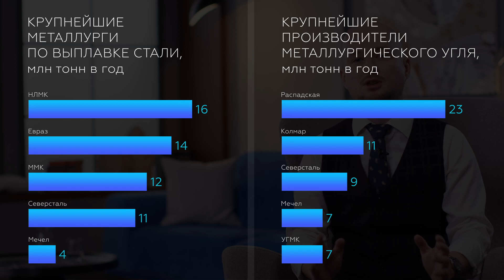МЕЧЕЛ I Производство стали в России I Уголь, железная руда и большой долг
Мечел – металлург, который занимается добычей и производством угля, железной руды, кокса, стали в России.

Компания владеет месторождением железной руды, десятью угольными месторождениями, двумя коксохимическими заводами и двумя портами. Треть продукции продается собственным металлургическим комбинатам, остальное Мечел реализует внутри страны и экспортирует.

Основные продукты Мечела: высокоуглеродистая сталь, арматура и метизы – то есть болты, гвозди, шурупы и прочее.

Однако перед тем, как инвестировать в акции Мечела, нужно знать, что у компании очень большой долг. Даже если она будет направлять всю чистую прибыль на погашение долга, то на это уйдет более 10 лет. Как следствие – последние 10 лет Мечел инвестировал в производство в пять раз меньше, чем конкуренты.

Еще из этого видео ты узнаешь:

1:06 – историю МЕЧЕЛа

1:53 – конкурентные преимущества

2:20 – риски компании

2:52 – что будет с акциями МЕЧЕЛа

Информацию для выпуска подготовили: Владимир Тарантаев, Михаил Яранов, Юлия Карягина, Алексей Тюрин, Илья Иванов